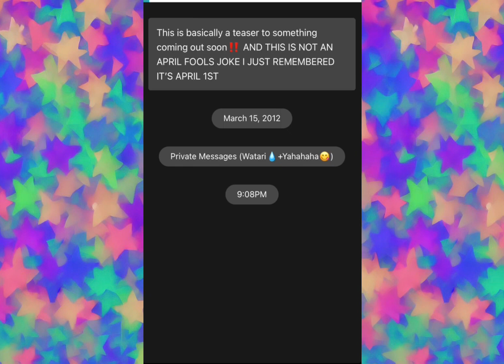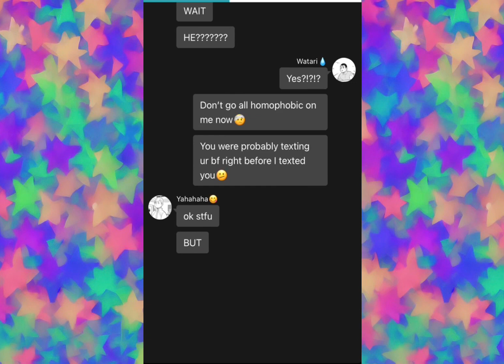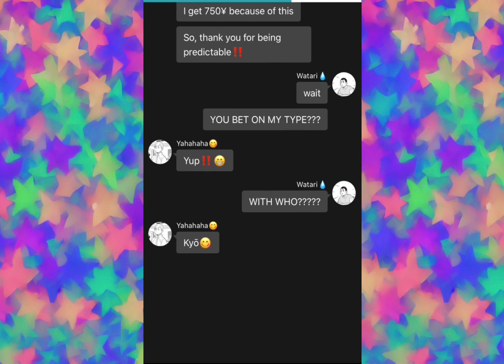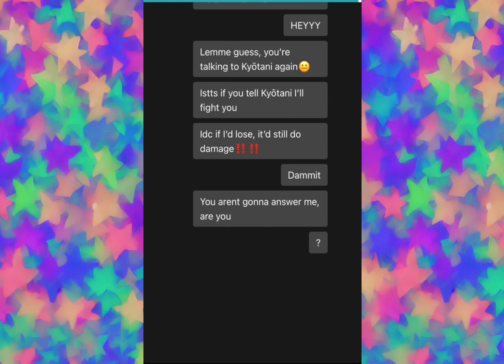Yahaba and Watari’s PMs /\ Haikyuu Text /\ NOT AN APRIL FOOLS JOKE I PROMISE‼️‼️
134 screenshots and, for some reason, 3 hours???

I think I got distracted halfway through making this or sumn, idk 🤷‍♀️

⚠️TW Homosexuals???⚠️

is the link to the background music!
The cover is by yujin vm (They make other really cool piano covers of songs‼️)